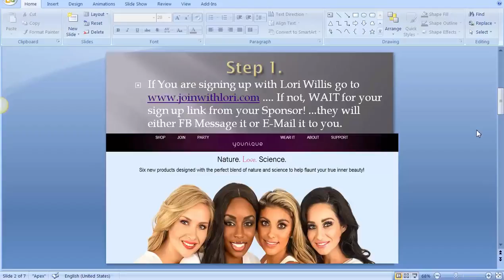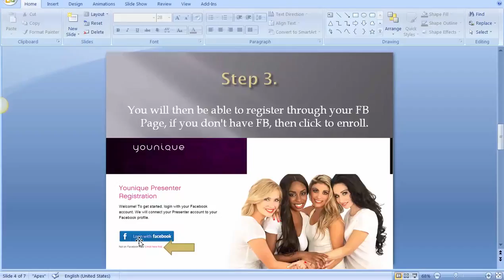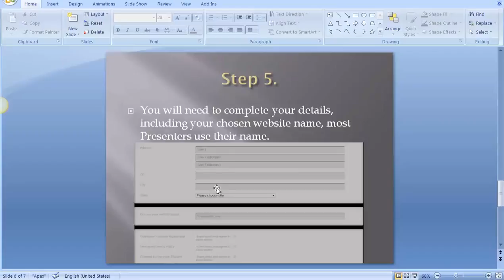How To Enroll To Become A Younique Presenter In The UK